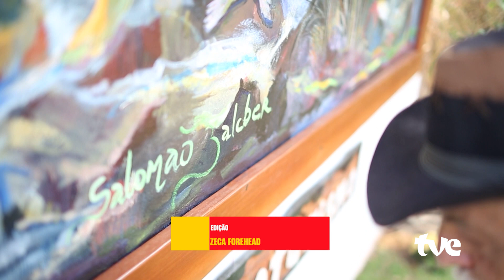BEM BAHIA | SALOMÃO ZALCBERGAS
O Bem Bahia apresenta a obra do artista Salomão Zalcbergas. Os murais exploram a memória dos nativos do Vale do Capão, valorizando a história e a cultura do local na Chapada Diamantina.

▶️ O BemBahia vai ao ar toda quinta-feira, às 22:00, com horário alternativo na sexta às 19:00 e domingo, às 18:30, na TVE, YouTube e tve.ba.gov.br.